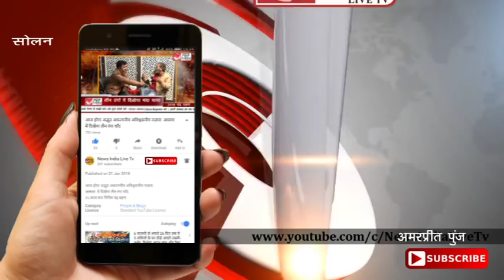News India Live Tv: प्रदेश सरकार के आदेशों की नगर परिषद सोलन उड़ा रही धज्जियां